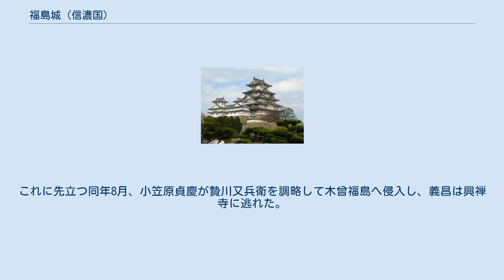福島城 (信濃国)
福島城（ふくしまじょう）は、信濃国筑摩郡（のち木曽郡）福島（現・長野県木曽郡木曽町）にあった日本の城（山城）。
他の地域の同名の城との混同を避けるため、「木曾福島城」とも呼ばれる。
 戦国時代、木曾義康により築かれた。
平時は、上の段城を館とし、山城を詰の城とした。
木曾義昌も居城とした。
 本能寺の変が勃発すると、信濃国内も新たな支配権を巡って混乱し（天正壬午の乱）、義昌は北信濃の所領を放棄して美濃へと逃げる森長可の命を狙ったが、企みに気付いた長可に木曾福島城に押し入られ、逆に子の岩松丸（後の木曾義利）の身柄を拘束されてしまう。
 岩松丸を人質に取られたことで義昌はやむなく遠山友忠など長可をよく思っていなかった将達に森軍に手出しをしないように依頼して回り、むしろ長可の撤退を助ける役目を負わされた。
 乱に際して義昌は徳川家康に通じて盟約を結び、安曇・筑摩・木曾の安堵を得たが、家康と豊臣秀吉が対立すると盟約を反故にし秀吉に恭順した。
このため家康は天正12年（1584年）9月、菅沼定利、保科正直、諏訪頼忠らを差し向けて妻籠城の義昌を攻めたが、撃退されている。
これに先立つ同年8月、小笠原貞慶が贄川又兵衛を調略して木曾福島へ侵入し、義昌は興禅寺に逃れた。
 その後、義昌は秀吉の麾下となった家康とともに関東に移封され、城は廃城となった。
 ^ 明治12年（1879年）の 郡区町村編制法により分割。
「角川日本地名大辞典 20 長野県」